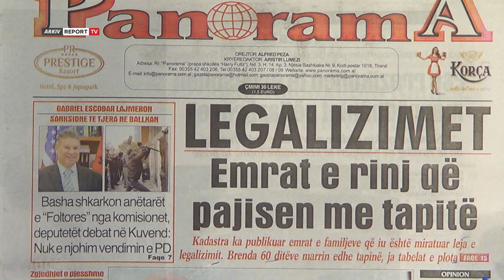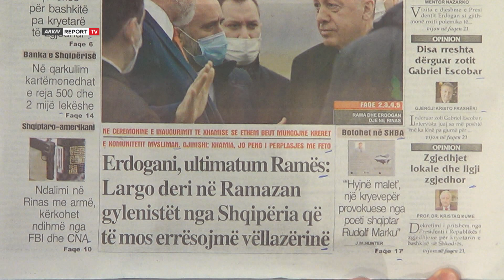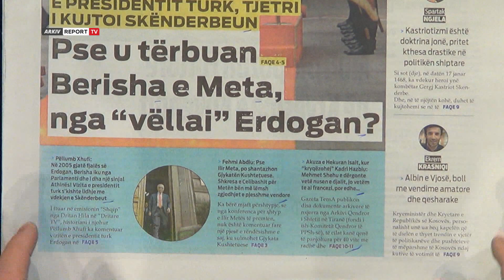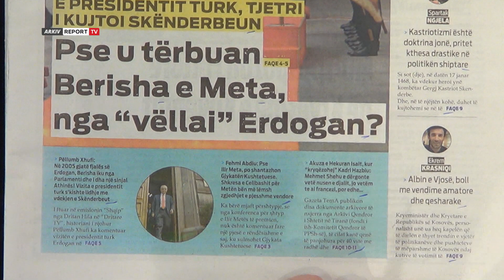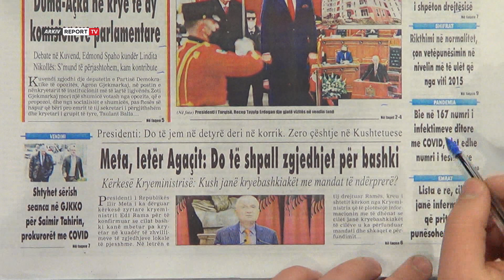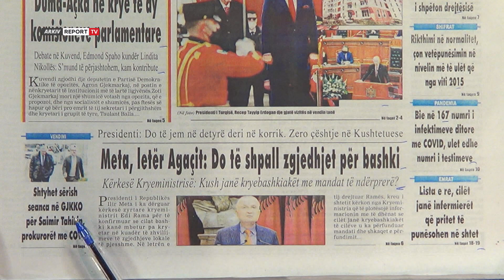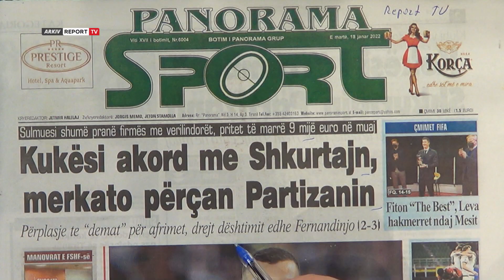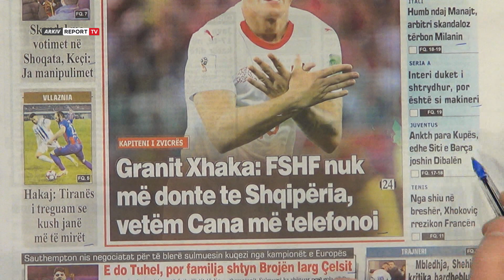Report TV -'Shtypi i Ditës dhe Ju', ja çfarë shkruajnë gazetat për sot e martë 18 janar 2022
Titujt e gazetave për sot, nga Erdogani ultimatum Ramës te pse u tërbuan Berisha e Meta nga "vëllai" Erdogan e deri tek Basha shkarkon anëtarët e "Foltores" nga komisionet.